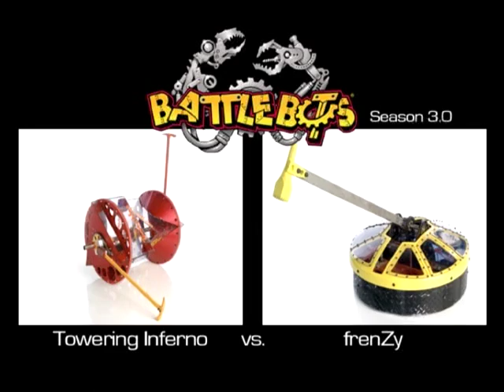Towering Inferno vs. FrenZy: BattleBots Season 3.0. May 2001, RAW FOOTAGE!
RAW UNEDITED FOOTAGE--NEVER AIRED OR RELEASED!  Towering Inferno (by Jason Dante Bardis) vs. FrenZy, in the 210lb heavyweight division of BattleBots Season 3.0.
The Best of the Infernolab Disc 1 Video 29.